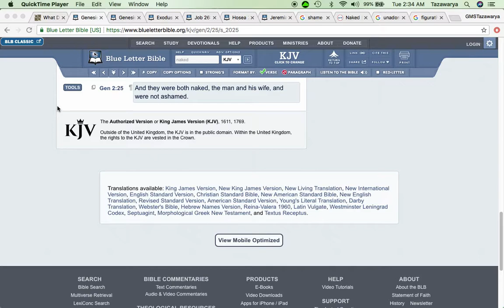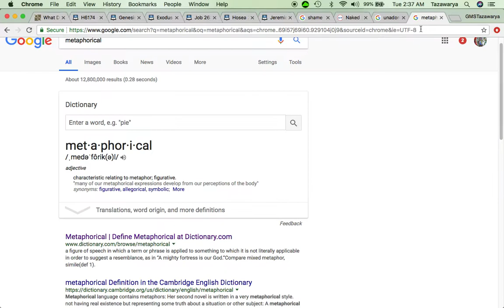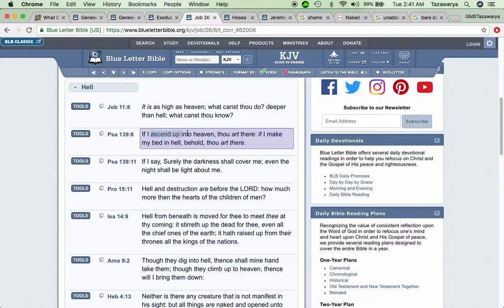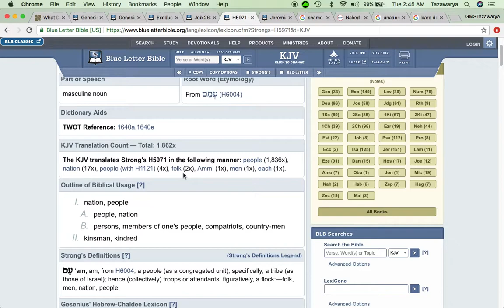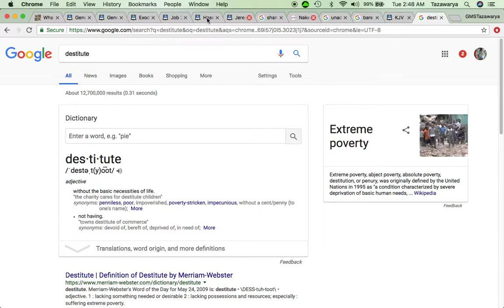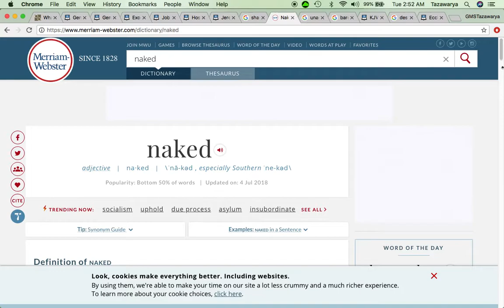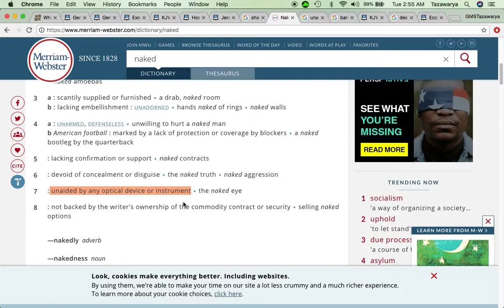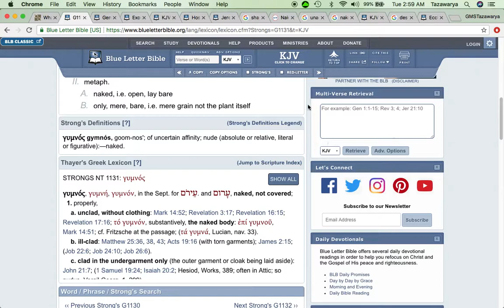Adam & Eve Were Not Literally Naked (It's a figure of speech)